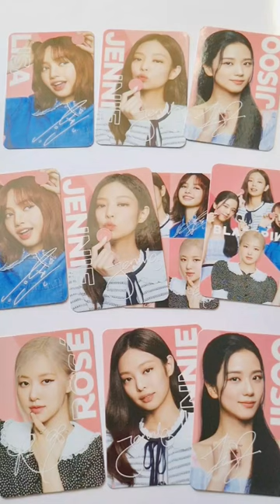unboxing blackpink oreo 🖤💖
unboxing